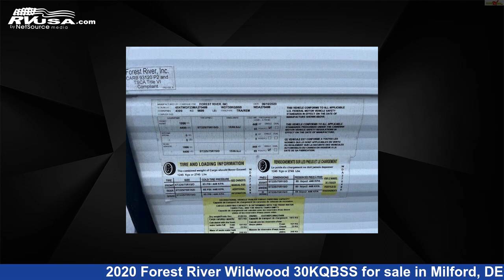Stunning 2020 Forest River Wildwood Travel Trailer RV For Sale in Milford, DE | RVUSA.com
This 2020 Forest River Wildwood 30KQBSS is a Travel Trailer RV. It is located in Milford, DE 19963 and is offered for sale by Delmarva RV Center. This Used Forest River Is 33' 0" in length and features 1 slideout, sleeps 9, Water Heater, CO Detector, Awning, Leveling Jacks, Microwave, LP Detector, Oven, Air Conditioning, Slideout, Smoke Detector, and 39 gal fresh water capacity.The unloaded weight of this 2020 Forest River Wildwood 30KQBSS is 6943 lbs.

Delmarva RV Center is a dealer for brands like: Alliance RV, Coachmen, Dutchmen, Forest River, Grand Design, Jayco, Keystone, Prime Time and offers the following rv services: Parts/Accessories, Service. They stock rv types such as: Class A, Class B, Class C, Diesel Pusher, Expandable Trailer, Fifth Wheel, Popup, Toy Hauler, Travel Trailer. For more information and pricing on this unit, To see all units available for sale by Delmarva RV Center,